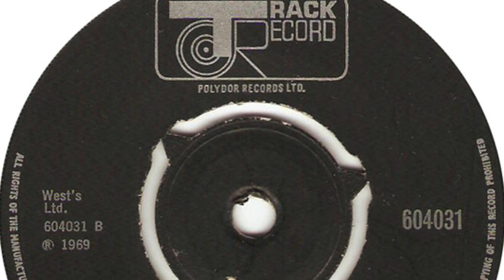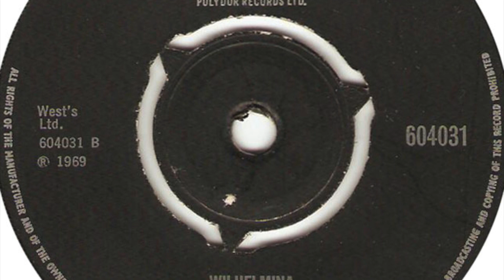Thunderclap Newman – Wilhelmina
Formed in 1969, London, England. Featured here is the b-side of their 1st single 'Something In The Air / Wilhelmina' released on 'Track' in 1969.

Lineup:
John "Speedy" Keen (vocals, guitar, drums)
Andy "Thunderclap" Newman (keyboards)
Jimmy McCulloch (guitar)
Jim Avery (bass)